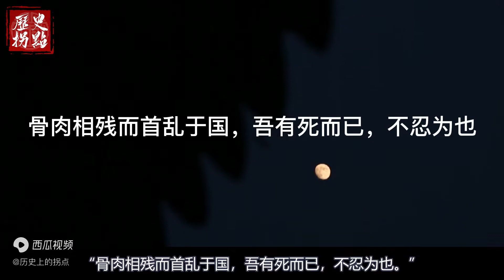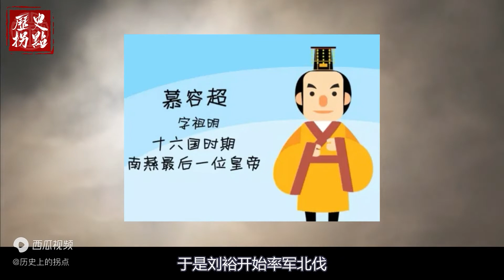十六國時期，慕容恪慕容垂那麼能打，可為何就是沒辦法完成一統呢